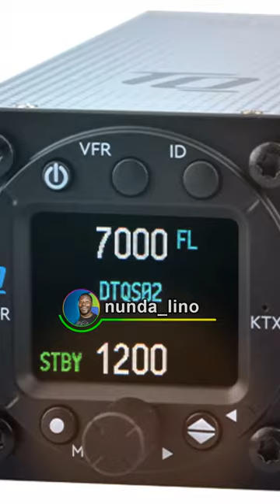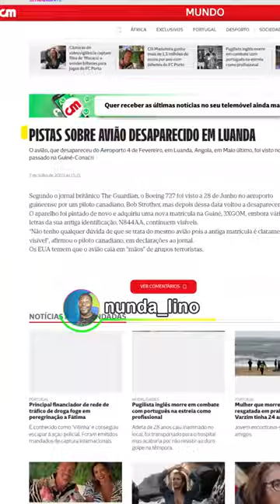O DIA QUE ROUBARAM UM BOENG DE ANGOLA